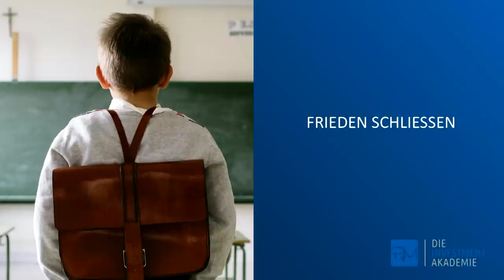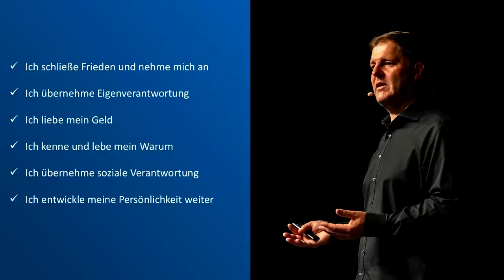Finanziell frei sein? Der wahre Grund für Armut in Deutschland & EU //Philipp J.Müller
Du kannst nichts dafür, dass du noch nicht reich bist – aber du kannst dein Money-Mindset jederzeit überdenken, neue Prioritäten setzen und schon bald finanzielle Freiheit erlangen. Wie du mit deiner aktuellen finanziellen Situation Frieden schließen kannst und warum du Fehler machen musst, um richtig reich zu werden, erfährst du im brandneuen Video mit Philipp J. Müller. Los geht’s!

Du möchtest endlich deine Finanzen verstehen und mehr Geld in dein Leben ziehen? Perfekt – denn das ist der erste wichtige Schritt, um richtig reich zu werden. Wenn du schon immer davon geträumt hast, Millionär zu werden und ein unbeschwertes Leben zu führen, dann darfst du Philipp J. Müllers Impulse im neuen Video keinesfalls verpassen. Denn Geld bedeutet Freiheit und davon kann man nie genug haben, stimmt’s?

Wie du vorgehen solltest, um finanzielle Freiheit zu erlangen? Zunächst musst du die Wirtschaft verstehen und Geld lieben lernen. Wie das geht und welche Schritte außerdem essentiell wichtig sind, verrät Philipp J. Müller in seiner Keynote. Zudem erhältst du wichtige Denkanstöße und praktische Tipps, um deiner ersten Millionen auf dem Konto deutlich näher zu kommen.

Jetzt heißt es: “The Stage is Yours!”
Lerne, wie du deine perfekte Keynote erstellst und begeistere mit deiner Geschichte!
Hier kommst du zum kostenlosen Workbook
Werde der nächste Top-Speaker!

„Wenn du finanziell frei werden möchtest, musst du dein Warum finden. Nimm dich selbst an, übernimm Verantwortung und entwickle dich weiter. So kannst du deine Beziehung zu Geld verbessern.“ Diesen Tipp und viele weitere gibt Finanzexperte Philipp J. Müller in seiner spannenden Keynote.

Wenn du das Leben deiner Träume führen möchtest, etwas in der Welt bewegen willst und dir wünschst, durch Geld mehr Zeit für deine Familie zu haben, dann solltest du seinen Vortrag unbedingt sehen. Wir wünschen dir viel Spaß auf deinem Weg in ein neues, selbstbestimmtes und finanziell freies Leben.

Jede Woche drei neue Videos mit tollen Vorträgen und Impulsen unserer Top-Speaker*innen.